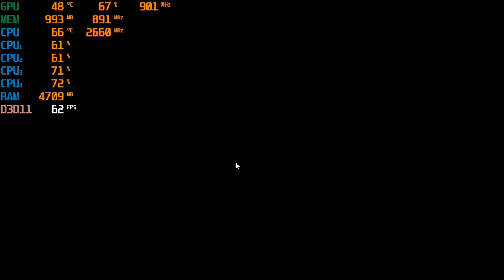PlayerUnknown's Battlegrounds (PUBG) - With The Nvidia GT 640 & the Intel Q8400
*720p - start
*900p - 27:10
*1080p - 33:50

CPU: Core 2 Quad Intel Q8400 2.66ghz
Cooler: DEEPCOOL GAMMAXX 400 ; 120mm
GPU: Evga GT 640 DDR3 (2GB)
Ram: Samsung 8gb ddr3 1066mhz (4x2gb)